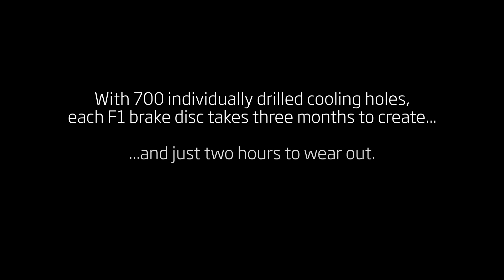Braking | TheF1Effect | Mclaren-Honda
The performance of an F1 brake is impressive: each disc features more than 700 individually drilled cooling holes, yet can still reach temperatures of up to 1,200°C during a lap.